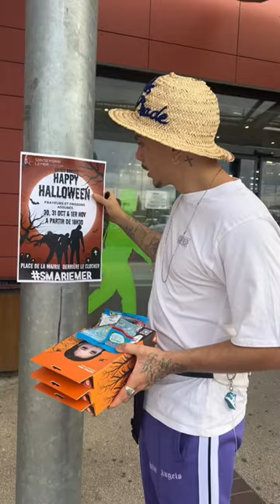Jaurais jamais du … @GiFi.france.officiel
tout les soirs en live de 20h a minuit la famille sur fortnite overwatch et fifa a voir dautre jeux  code createur GIANNI_OFFICIEL pseudo fortnite gianni_gofficiel